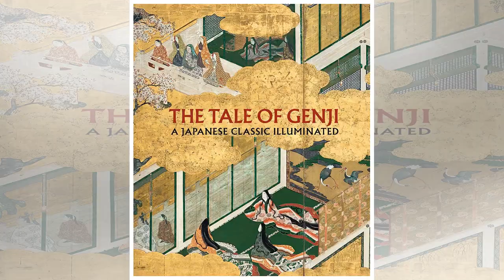The Tale of Genji, Suspended Between East and Westby Times Now Channel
🔰 Don't forget your feelings when watching the video.
🔰 The channel promises to create the best Videos updated with the latest news daily.